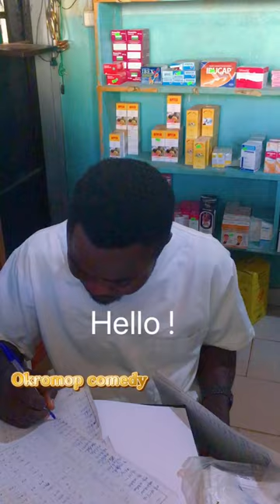MY DREAM 2 || MOUNT ZION OKROMOP(short funny movies )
My Dream Love  (Okromop short funny movies) Mount Zion Video